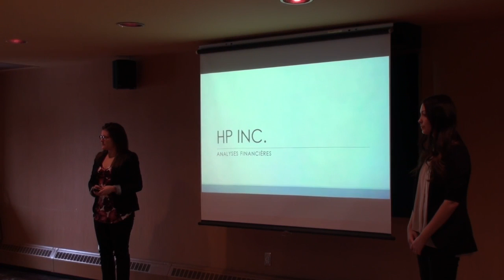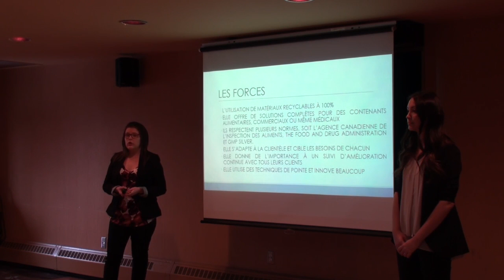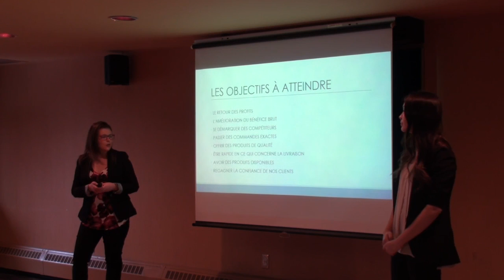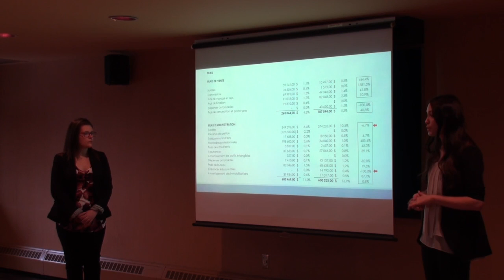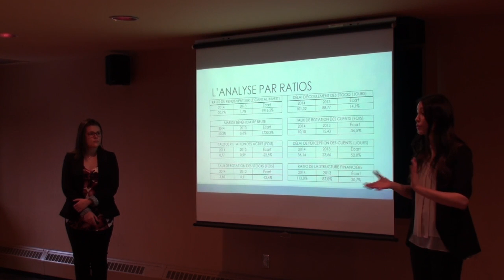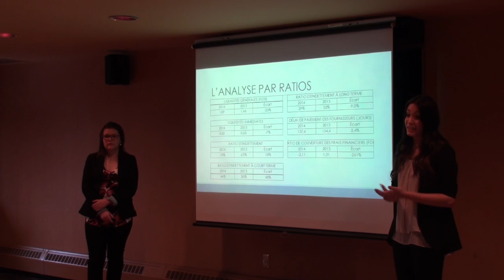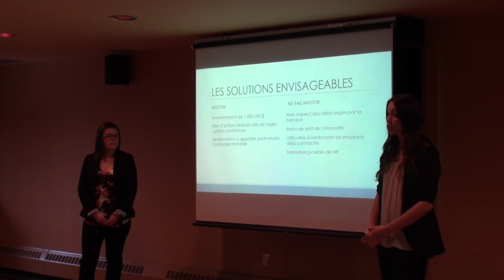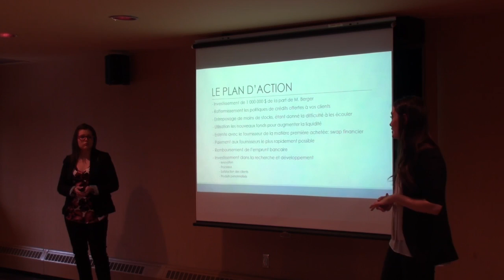Le cégep de Thetford en compétition dans la catégorie «Comptabilité» - Partie 1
Le cégep Édouard-Montpetit était l’hôte des premiers Jeux collégiaux du commerce, en mars 2016. L’événement a réuni plus de 100 personnes dont près d’une soixantaine d’étudiants répartis en 19 équipes issues des programmes d’études techniques en administration du Québec.

Les participants devaient analyser un cas dans l’une des deux catégories du concours, soit «marketing» et «comptabilité/finance». Ils devaient également préparer une présentation et exposer leur travail à un jury regroupant des professionnels du milieu des affaires.

Dans cette vidéo, retrouvez les participants du cégep de Thetford, dans la catégorie comptabilité/finance (Partie 1).